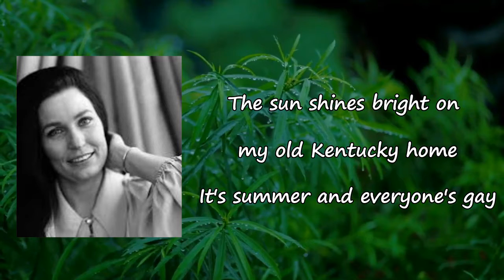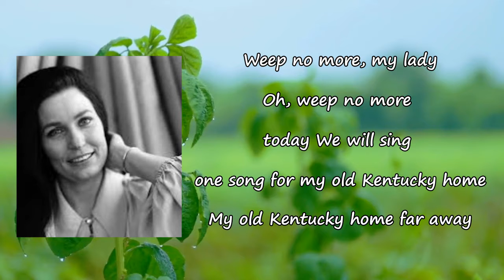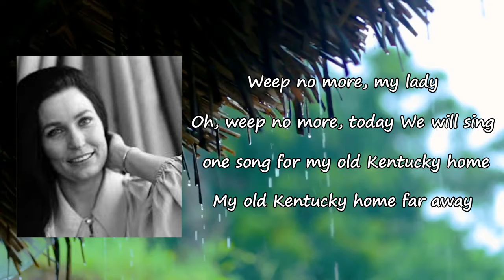Loretta Lynn - Old Kentucky Home Lyrics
Songs: Old Kentucky Home by Loretta Lynn
Album

Old Kentucky Home Lyrics:

The sun shines bright
On my old Kentucky home
It's summer and everyone's gay
The corn top's ripe
And the meadows are in bloom
While the birds they make music all day
The young folks roll
On the little cabin floor
All merry, all happy and bright
By and by hard times a-come a-knockin' at the door
Then my old Kentucky home, good night
Weep no more, my lady
Oh, weep no more, today
We will sing one song
For my old Kentucky home
My old Kentucky home far away
The day goes by like a shadow o'er the heart
With sorrow, where all was delight
The time has come when the loved ones have to part
In my old Kentucky home, good night